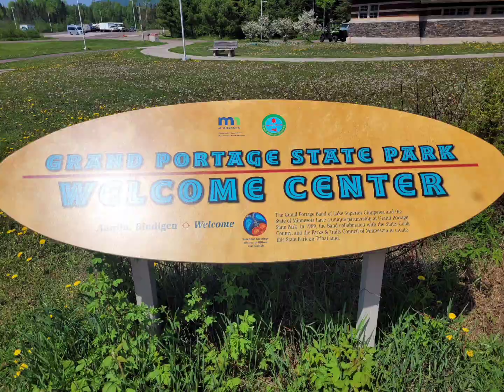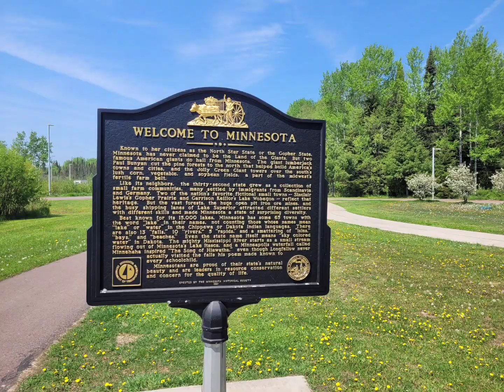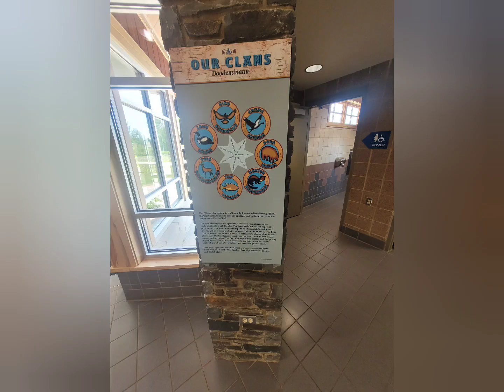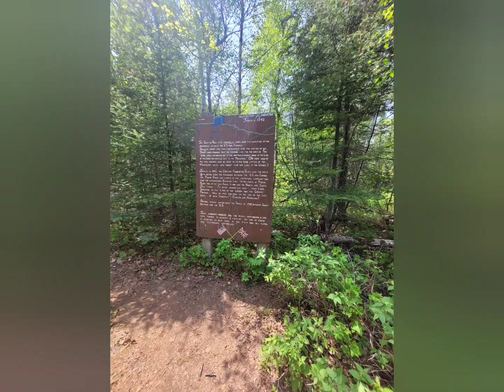Grand Portage State Park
pix of Grand Portage State Park and High Falls